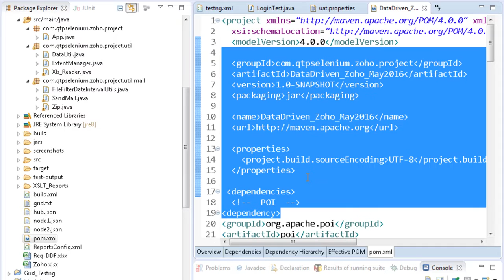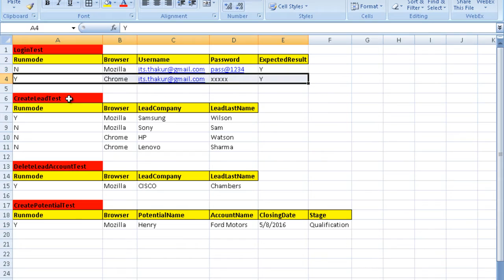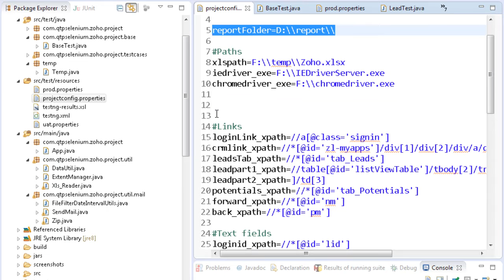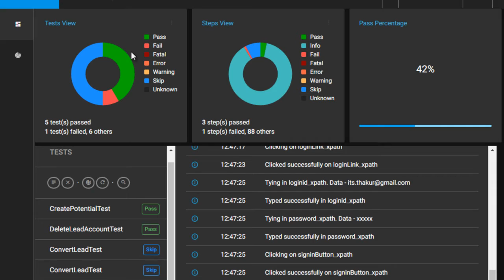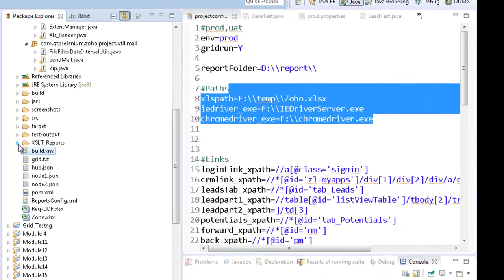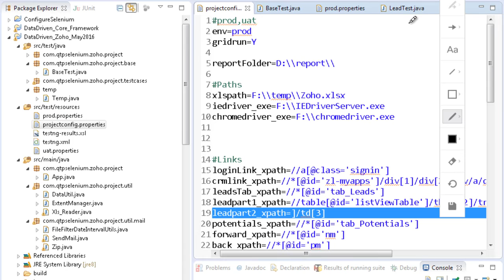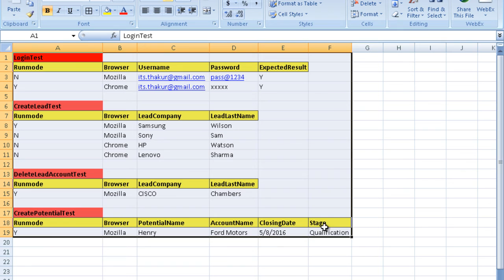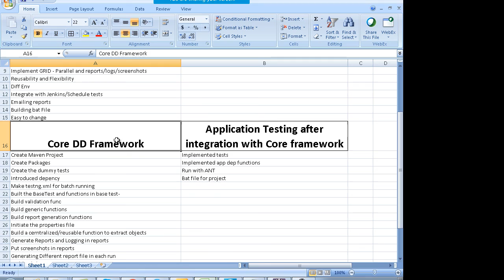Selenium WebDriver Data Driven Framework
"Automation Tutorials"
"Selenium Training"
"Selenium Tutorials"
"Testing Jobs"
"Selenium Jobs"
"Selenium 2.0"
"Selenium WebDriver"
"Selenium Server"
"Selenium GRID"
"Selenium Testing"
"Selenium Junit"
"Selenium Framework"
"Free Selenium Videos"
"Automated Testing"
"Automation Frameworks"
"selenium tutorial for beginner"
"selenium tutorial"
"selenium ide"
"selenium download"
"selenium junit"
"selenium for beginners"
"selenium tutorials"
"selenium basics"
"selenium webdriver"
"selenium junit tutorial"
"selenium installation"
"selenium framework"
"selenium rc"
"Automation Tutorials"
"Selenium Training"
"Selenium Tutorials"
"Testing Jobs"
"Selenium Jobs"
"Selenium 2.0"
"Selenium WebDriver"
"Selenium Server"
"Selenium GRID"
"Selenium Testing"
"Selenium Junit"
"Selenium Framework"
"Free Selenium Videos"
"Automated Testing"
"Automation Frameworks"
"selenium tutorial"
"selenium ide"
"selenium testing"
"selenium download"
"selenium junit"
"selenium for beginners"
"selenium tutorials"
"selenium basics"
"selenium test"
"selenium webdriver"
"selenium junit tutorial"
"selenium installation"
"selenium framework"
"selenium rc"
"Frameworks"
"Selenium Training"
"Selenium Tutorials"
"Testing Jobs"
"Selenium Jobs"
"Selenium WebDriver"
"Selenium Server"
"Selenium GRID"
"Selenium Testing"
"Selenium Junit"
"Selenium Framework"
"Free Selenium Videos"
"Automated Testing"
"Automation Frameworks"
"selenium tutorial"
"selenium ide"
"selenium testing"
"selenium download"
"selenium junit"
"selenium for beginners"
"selenium tutorials"
"selenium basics"
"selenium test"
"selenium online training"
"selenium webdriver"
"selenium junit tutorial"
"selenium installation"
"selenium framework"
"Automation Tutorials"
"Hybrid framewor"
"Datadriven framework"
"Selenium Jobs"
"Selenium 2.0"
"Selenium WebDriver"
"Selenium Server"
"page object model"
"Cucumber framework"
"Selenium GRID"
"Selenium Testing"
"Selenium Junit"
"Selenium Framework"
"testng xslt reports selenium"
"Free Selenium Videos"
"Automated Testing"
"Automation Frameworks"
"selenium"
"selenium tutorial"
"selenium ide"
"selenium testing"
"selenium rc tutorial for beginner"
"Junit reports"
"custom reports"

"selenium download"
"selenium junit"
"selenium for beginners"
"selenium tutorials"
"Selenium Training"
"Free Selenium Videos"
"Automated Testing"
"Automation Frameworks"
"selenium"
"selenium tutorial"
"Automation Frameworks"
"selenium test"
"selenium tutorial 1"
"selenium webdriver"